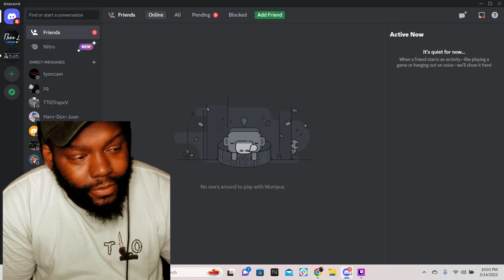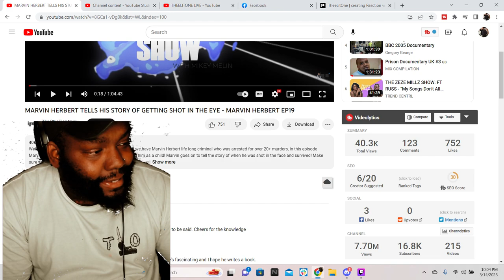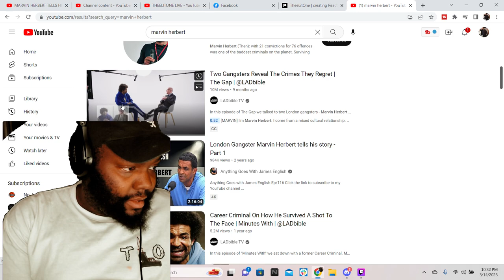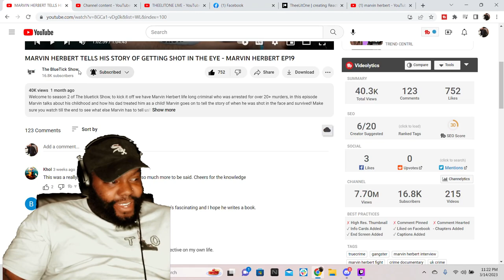CHICAGO DUDE REACT TO MARVIN HERBERT TELLS HIS STORY OF GETTING SH*T IN THE EYE | THE BLUE TICK SHOW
CHICAGO DUDE REACT TO MARVIN HERBERT TELLS HIS STORY OF GETTING SHOT IN THE EYE | THE BLUE TICK SHOW